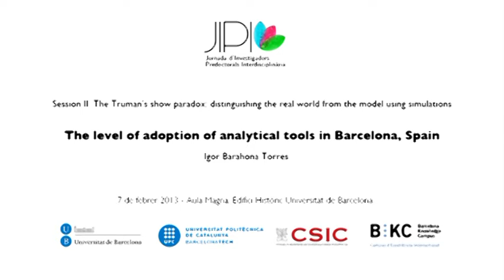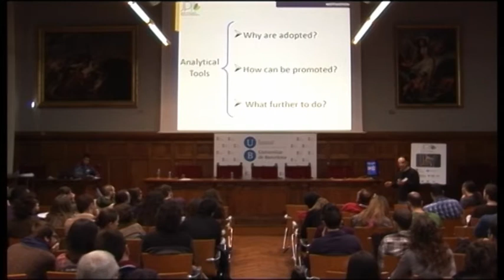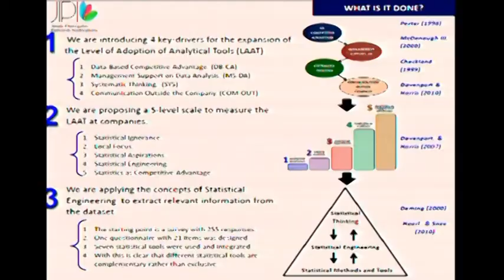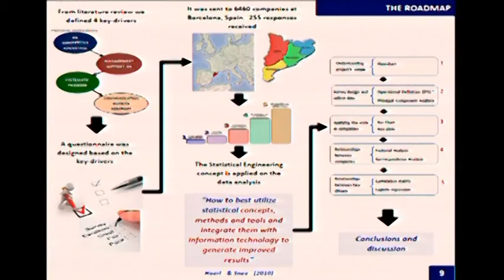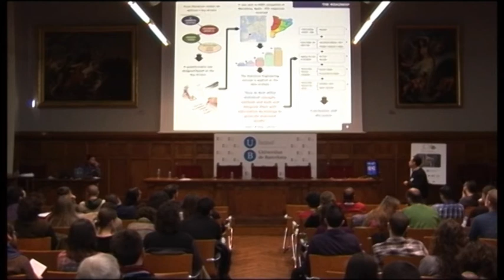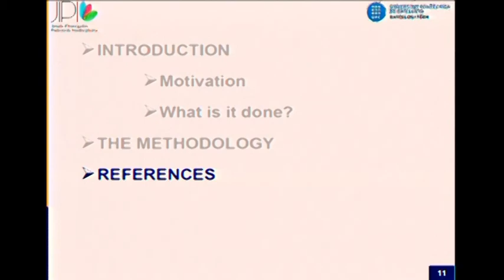The level of adoption of analytic tools in Barcelona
by Igor Barahona

Jornada d'Investigadors Predoctorals Interdisciplinària
7 de febrer de 2013
Aula Magna, Edifici Històric, Universitat de Barcelona